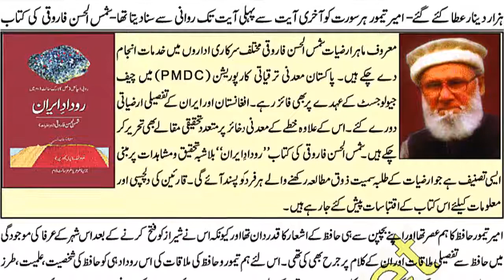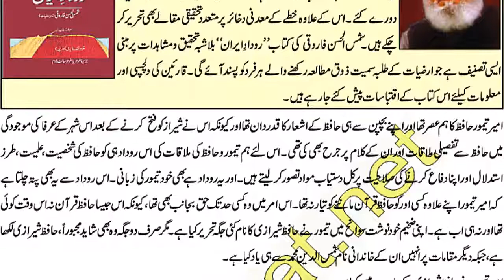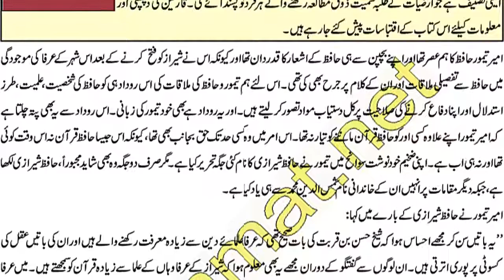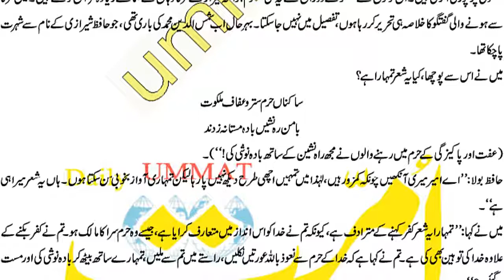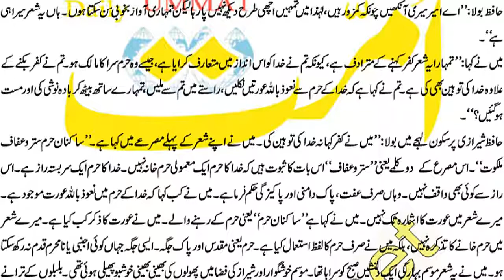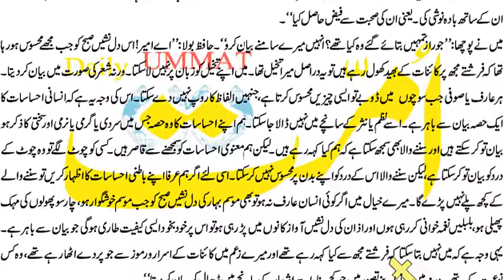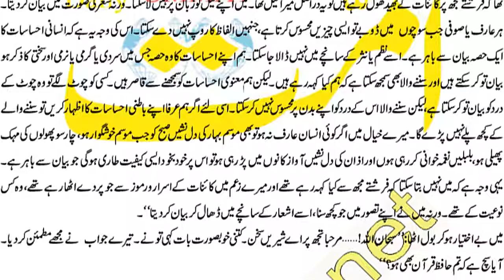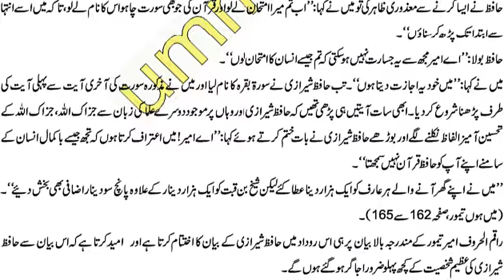AMEER TAIMOOR HAFIZ SHIRAZI KI AZMAT KA IAIL THA PART 27